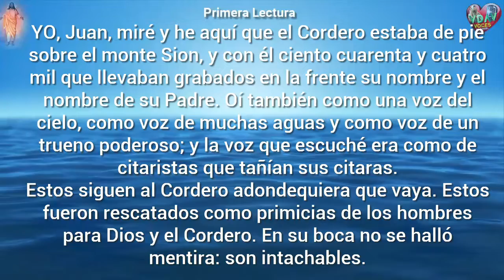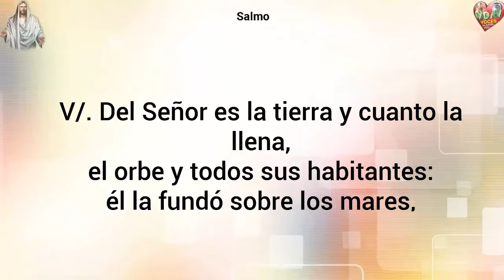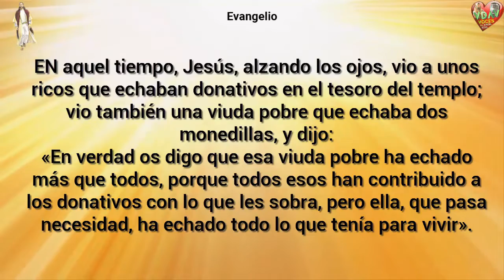Evangelio Lecturas y comentario Lunes 26 de Noviembre 2018 Vivir en las manos de Dios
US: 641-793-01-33